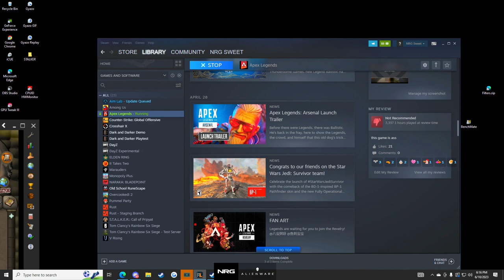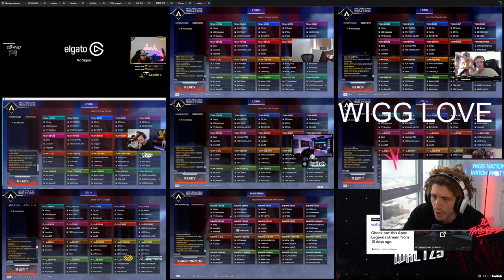YUKIO💏NICEWIGG 😄 - APEX LEGENDS ITA